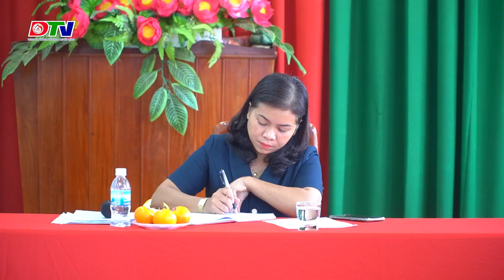Truyền Hinh Đắk Mil | ĐOÀN CÔNG TÁC HUYỆN UỶ LÀM VIỆC VỚI XÃ THUẬN AN